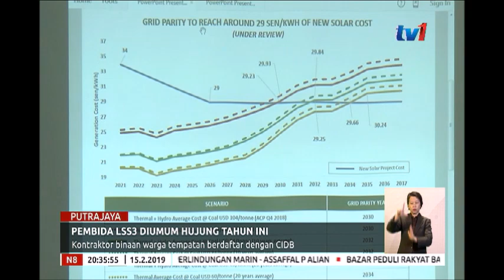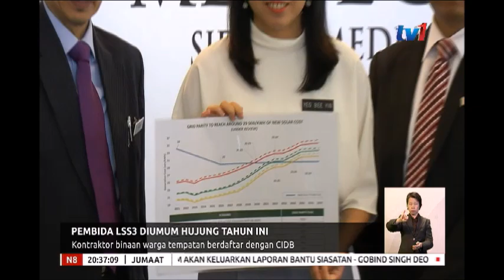N8 - PEMBIDA LSS3 DIUMUM HUJUNG TAHUN INI [15 FEB 2019]